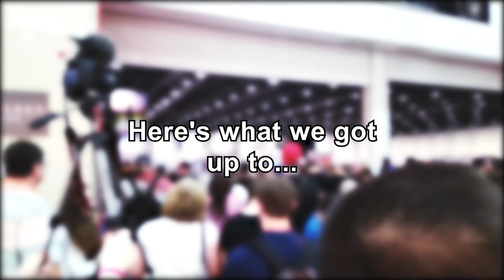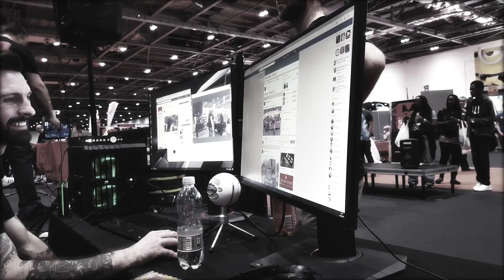My Time Working With Machinima SBOC at MCM Comic Con ~ RubeboyProductionsᴴᴰ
On the 25th to 28th of May I had the privilege to work with Machinima SBOC at MCM Comic Con in London. This is just a little montage of the weekend. I had a great time!

This footage was recorded with my phone so it is pretty shaky. I was pretty limited as most of my time I was filming with their canon cameras which had a lot better footage but I don't have access to it.